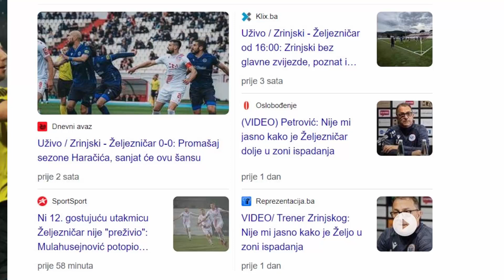⚽Zeljo u ozbiljnim problemima protiv Zrinjskog!?⚽Plemici majstori!🎖⚽